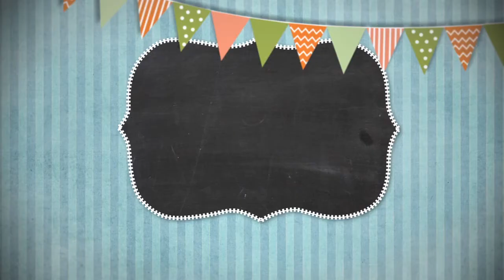Сказки на ночь 11 октября 2019.